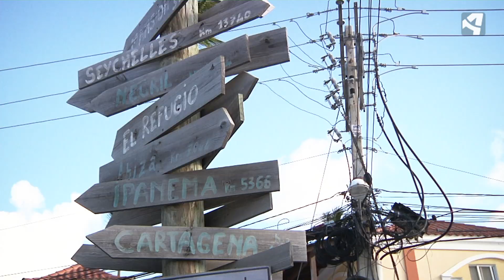Aragoneses por el Mundo - República Dominicana. Gonzalo Ibarrondo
En Aragoneses por el Mundo de Aragón TV viajamos a Bávaro (República Dominicana) para conocer a Gonzalo. Este zaragozano estudiaba su máster de dirección de hoteles cuando conoció a la que ahora es su mujer. Conoceremos desde dentro cómo es el sector hotelero de aquel país, teniendo en cuenta que el turismo es la principal fuente de ingresos de República Dominicana. Un lugar pensado para el relax donde también viaja mucha gente en busca de diversión.